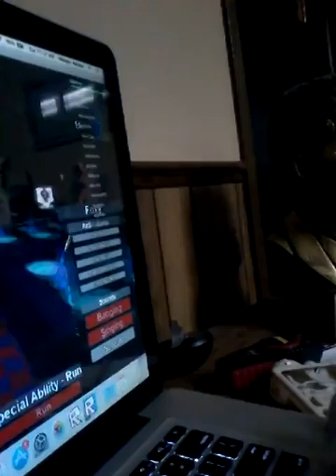Summer break :D